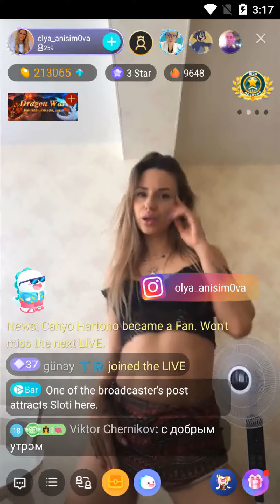enjoy the live dance of bigo live Russian girl